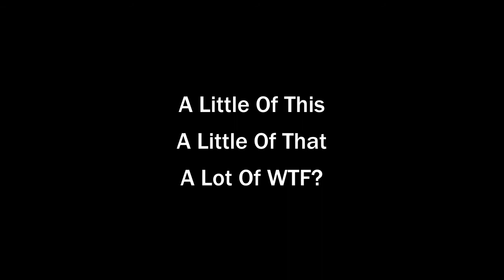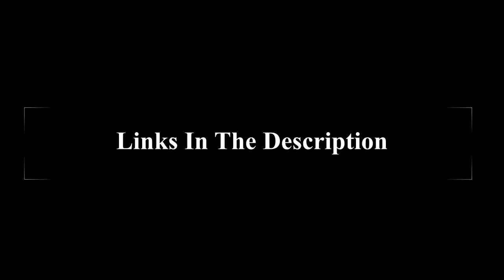A Little Of This A Little Of That//GT Sport//Knightmare//Attack Motoraport ISRT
Welcome. Whether you are a returning subscriber, or just someone who came across one of our videos
thank you for taking the time to check it out. If you like what you see or hear, please leave a
the video with your friends. They will thank you. :-)

Attack Motorsport on Discord Search Attack Motorsport ISRT